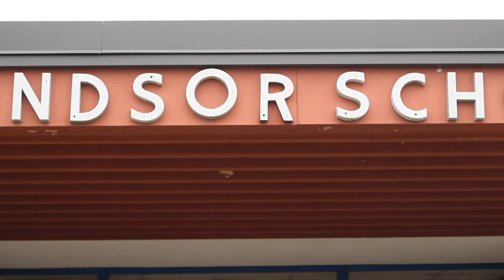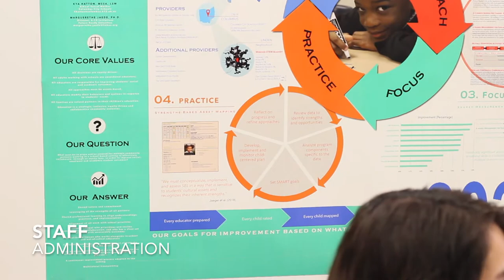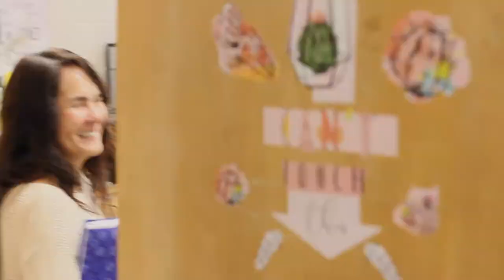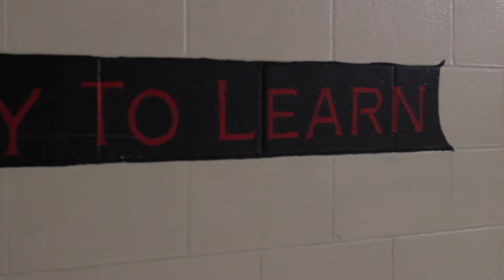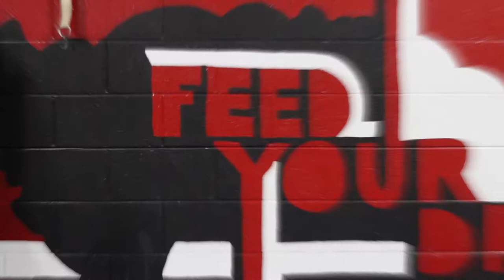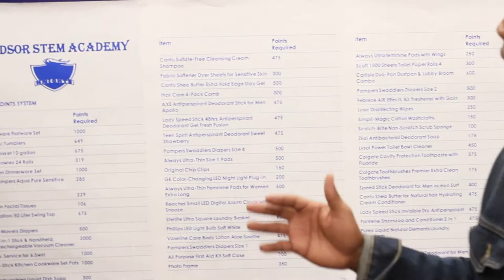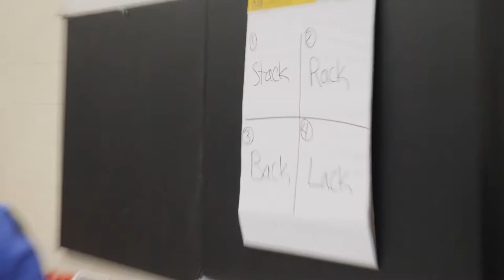Winterfest 2019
Winterfest 2019 is in full effect at The Windsor STEM Academy.

Winterfest is an annual festival at Windsor STEM Academy in Columbus OH. Each year the school through local supporters, and sponsors are able to bring in a massive amount of donation items from food, coats, games, and toys to give to all the students, and parents at the school.

Showing just how much Windsor cares about each students well being at school as well as home life. This years host is Mr. Tate the assistant principle. He alongside of the administration staff bring a new line of positivity, and direction here at the Windsor STEM academy school.

We want to thank all the local, and non local supporters for their continuous stride in making sure that these students have the best chance at a great education.

Special thanks to Joe Sam reporter at Good Day Columbus!

Windsor Song: "The Windsor Way"
Artist: National Recording Artist Prophocey
Record: "Ohio"
Label: Real Music Records, llc.